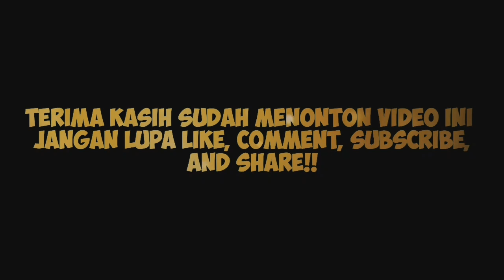(KLARIFIKASI) FANDI Mantan RIA RICIS Yang Katanya TAK Dapat RESTU